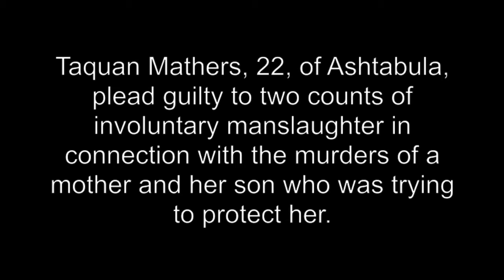2015 AC ac Taquan Mathers pleads guilty to involuntary manslaughter charges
Taquan Mathers, 22, of Ashtabula, plead guilty Tuesday to two first-degree felony counts of involuntary manslaughter, one with a firearms specification, in connection with the murders of Lydia Colon Aviles, 43, and her son Alexis Xavier Mook Colon, 20, Monday, Jan 27, 2014